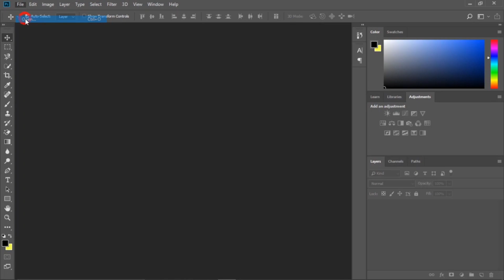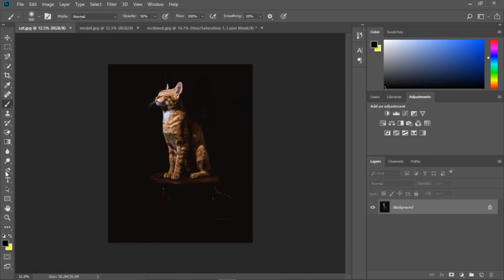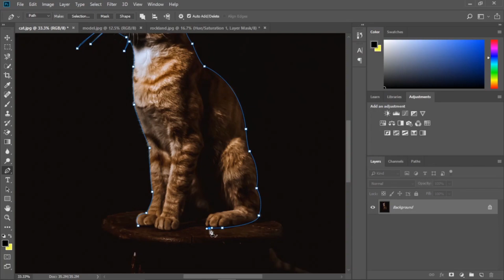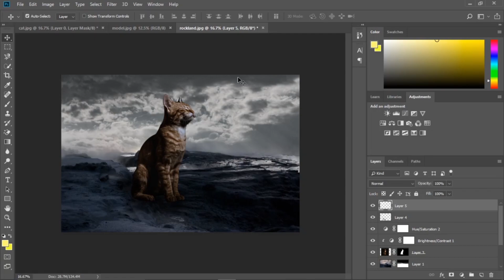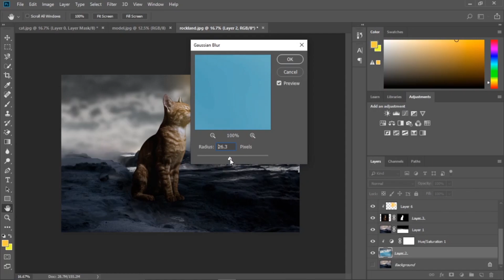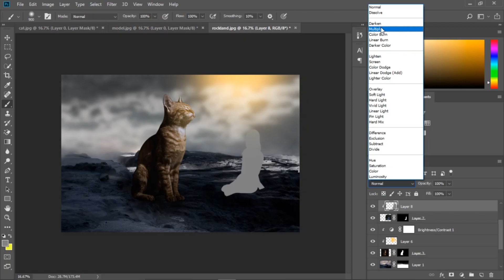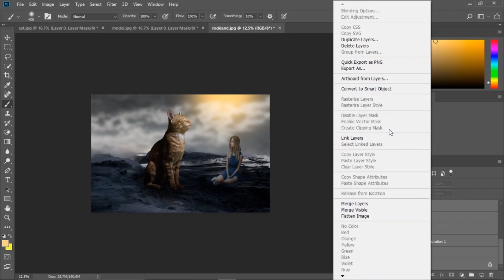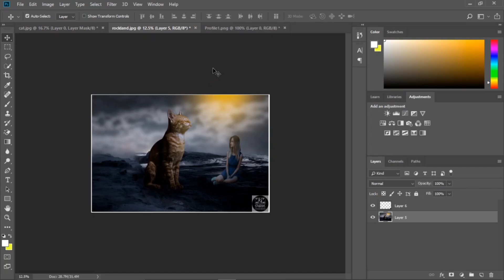Photoshop Manipulation tutorial||Photoshop tutorial in tamil||Creative Photoshop Manipulation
Hello Everyone in this Video we can see about Photoshop Manipulation tutorial for beginners||Photoshop tutorial in tamil||Creative Photoshop Manipulation.I have used pictures of Cat,Sky,Model and rockland to create the most wonderful photoshop manipulation tutorial.I am sure this tutorial be helpful for beginners to understand the basic about photoshop Manipulation.Creating Most Effective Photos by editing some of images are called Manipulation.Manipulation is the Art of merging photos to create Perfect photos.If you watch the tutorial Kindly subscribe my channel and don't forgot to hit the bell icon.If you have any queries feel free ask the question in comment box and you want more videos like this comment it.

If you want to see more other tutorials link in the below description:

Thankyou